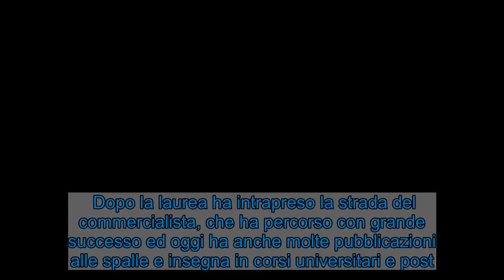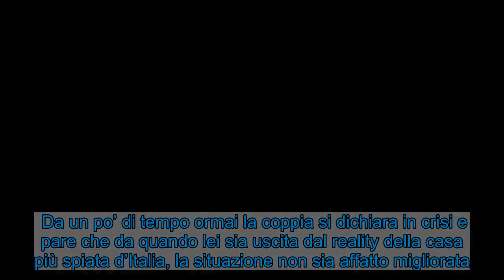Marco Costantini compagno Matilde Brandi, le cose non vanno bene?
Sono sedici anni che Matilde Brandi e il compagno Marco Costantini stanno insieme, ma il rapporto sembra essere arrivato a un momenti di crisi. Matilde Brandi (fonte: Instagram)  Marco Costantini è il compagno storico dell’ex gieffina Matilde Brandi, oggi vittima sul piccolo scherma, vittima dello scherzo delle Iene che le hanno fatto crede di incontrare Tom Cruise… ma il sogno stava per diventare un incubo!   Marco Costantini è al fianco della bellissima showgirl dal lontano 2006 e i due hanno due splendide figlie, le gemelle Sofia e Aurora. Lui ha intrapreso una carriera diversissima da quella della compagna e nella vita si è sempre tenuto lontano dai riflettori.  Dopo la laurea ha intrapreso la strada del commercialista, che ha percorso con grande successo ed oggi ha anche molte pubblicazioni alle spalle e insegna in corsi universitari e post.  LEGGI ANCHE - La relazione fra Nicola Savino e le sorelle che non aveva mai raccontato prima   Marco Costantini compagno Matilde Brandi: la crisi “non mi dice ti amo” Matilde Brandi e Marco Costantini (fonte: Instagram)  I due non si sono mai voluti sposare, nonostante un matrimonio fosse il sogno di Matilde. Questo perché in passato gli era capitato di avere alti e bassi, tanto che a un certo punto avevano deciso di lasciarsi, per poi riprendersi, ma senza mai convolare a nozze.  Da un po’ di tempo ormai la coppia si dichiara in crisi e pare che da quando lei sia uscita dal reality della casa più spiata d’Italia, la situazione non sia affatto migliorata.  LEGGI ANCHE - La ricorrenza di Celentano che in pochi conoscono    Entrambi sono certi di volersi molto bene e lei ha dichiarato che lui la rispetti molto e le dica spesso quanto la stimi in qualità di madre. Tuttavia pare ci siano dei problemi interni e lei aveva ammesso che pochissime volte il compagno arrivi a dirle le ambite parole “Ti amo”. Noi speriamo sia solo una crisi passeggera e nel frattempo questa sera ci gusteremo lo scherzo fatto dal noto programma!   Visualizza questo post su Instagram      Un post condiviso da Le Iene (@redazioneiene)